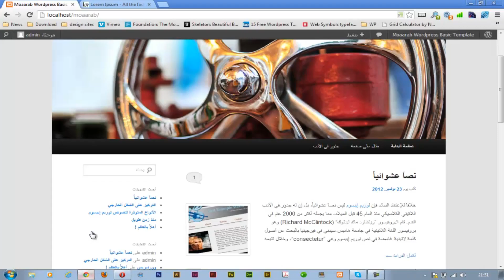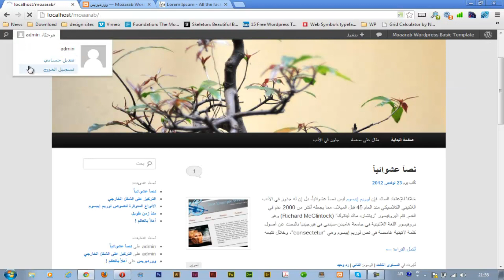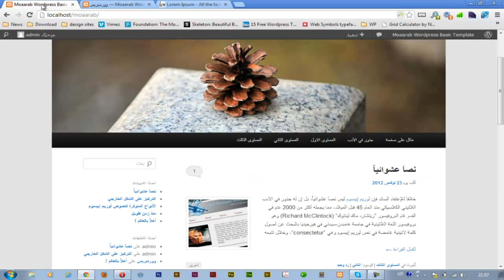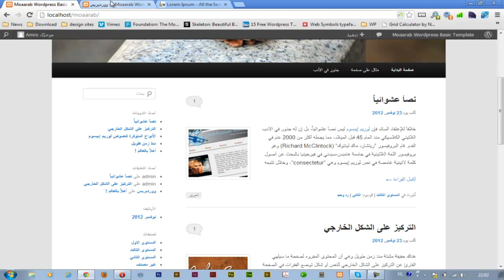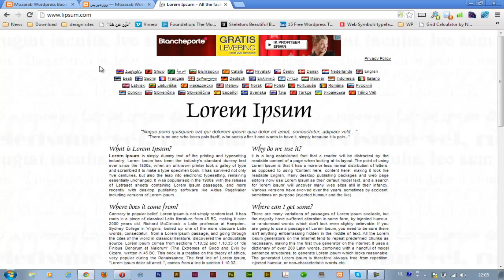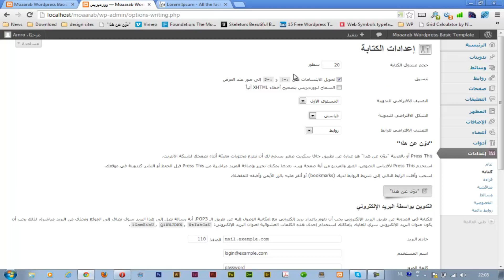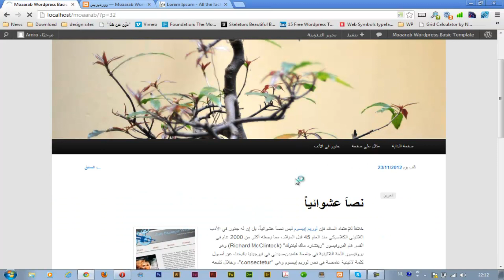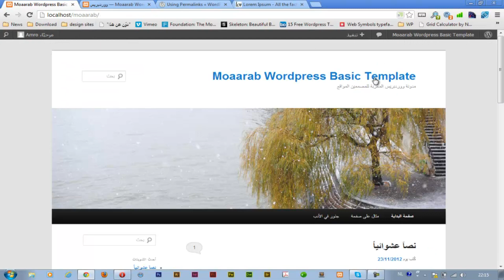wordpress part3 ووردبرس للمبتدئين